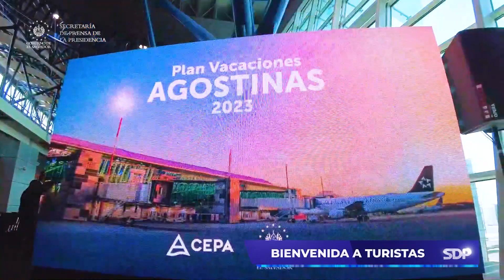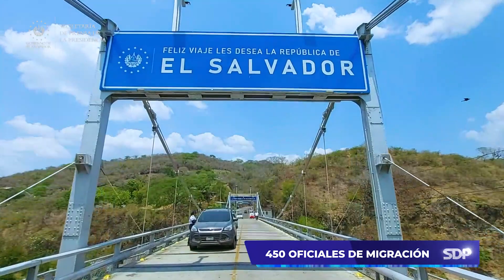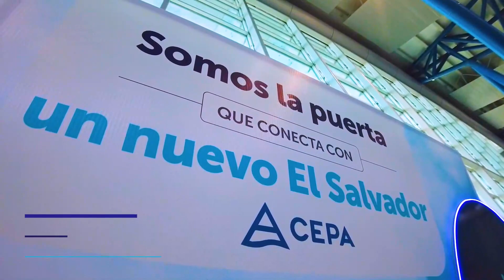Gobierno prevé recibir a más de 75,000 visitas internacionales durante las vacaciones agostinas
Las autoridades de los ministerios de Turismo y Relaciones Exteriores, las direcciones de Migración y Extranjería y Aduanas, junto con la Comisión Ejecutiva Portuaria Autónoma (CEPA) anunciaron que están listas para recibir a los viajeros y dieron la bienvenida a los visitantes.